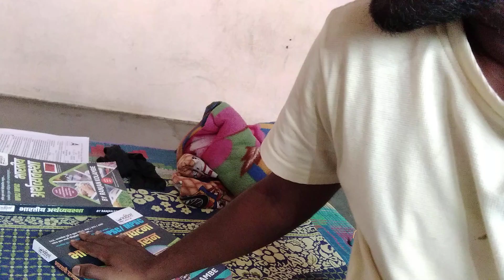दररोज छोटे छोटे टार्गेट पूर्ण करूया.(जसे की कलम 20 प्रमाणे)